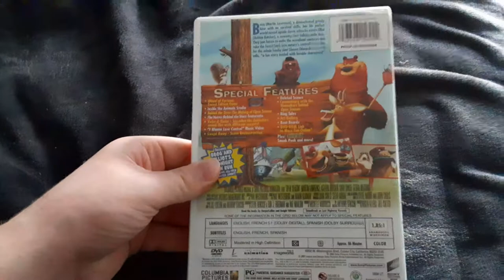Open Season 2007 DVD review